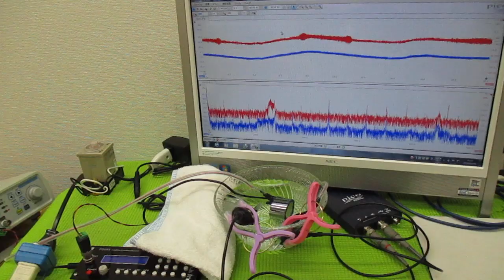メガヘルツの超音波発振制御プローブを利用した実験動画